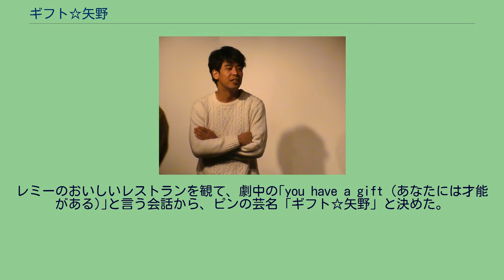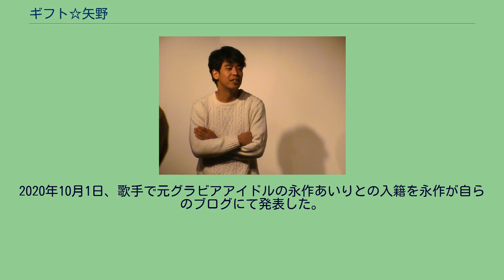ギフト☆矢野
身長177cm。
2007年7月「ギフト」解散。
2015年7月11日に決勝が行われた「第6回 お笑いハーベスト大賞」にて優勝。
2016年、毎月20本以上のライブに出演する。
2020年10月1日、歌手で元グラビアアイドルの永作あいりとの入籍を永作が自らのブログにて発表した。